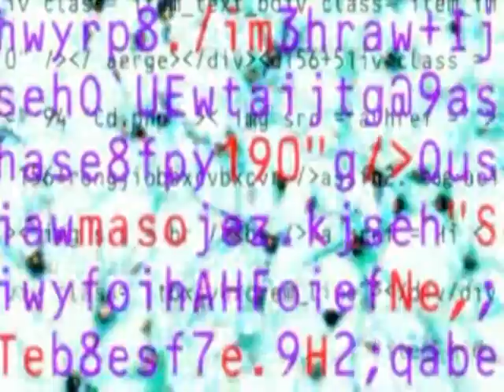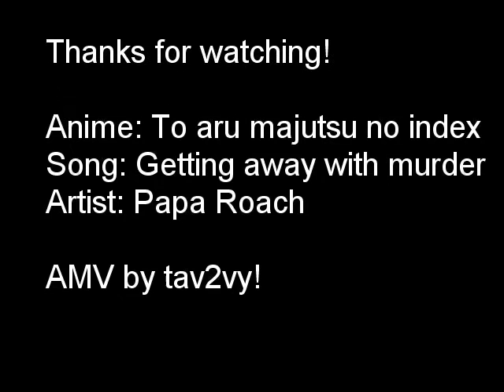ACCELERATOR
AMV about Accelerator, my fav character of To Aru Majutsu No Index ^^
I thought the song was kinda fitting, because he's getting away with murder over 10000 times xD

Anime: To Aru Majutsu No Index
Song: Getting away with murder
Artist: Papa roach